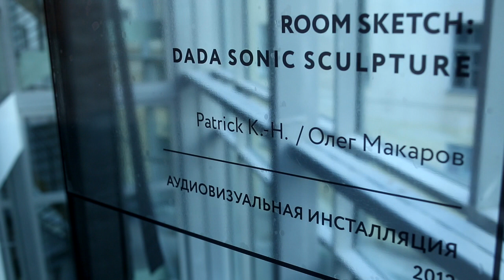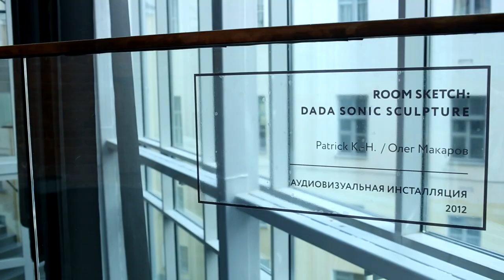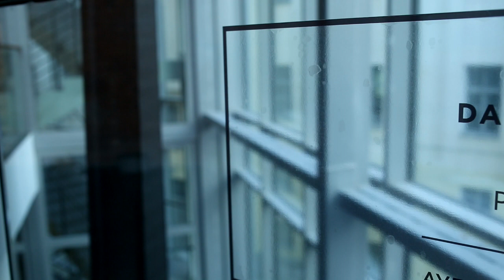Patrick K.-H. / Oleg Makarov, "Dada Sonic Sculpture" in Alexandrinka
Patrick K.-H. / Oleg Makarov, "Room Sketch: Dada Sonic Sculpture" sound installation @ New Stage of Alexandrinsky Theater, St.Petersburg, Russia, 2014 ev.

Camera - Anastasia Blur.